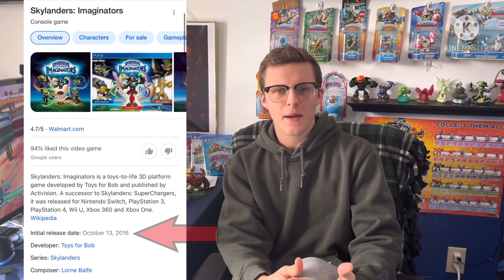What’s Next for SKYLANDERS in 2023+? New Game Ideas, Microsoft buys Activision and MORE!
Hey there fellow current, former, or upcoming Portal Masters!

In this video I’ll be discussing what’s going on with SKYLANDERS!

•This video includes my thoughts and personal opinions of the buyout, future games, and the community itself.

Special message at the end from @CrashTheSkylands  go watch his full video!

And of course HERE on YouTube!
All @VictorSavingSkylands

Till next time portal masters…